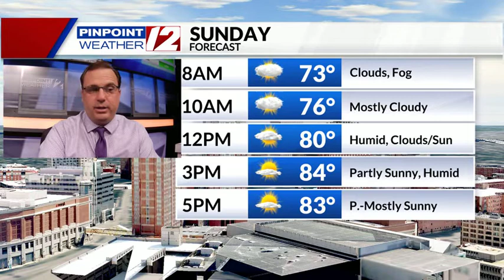Weather Now: Lots of Clouds Today, Some Sun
Weather Now Update from T.J. Del Santo on 6/26/21:  Lots of Clouds Today, Some Sun